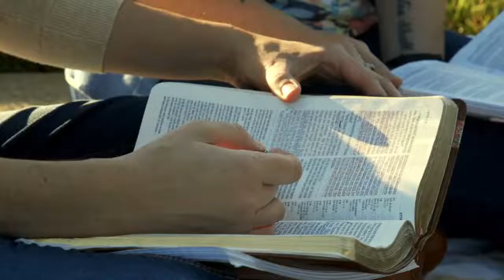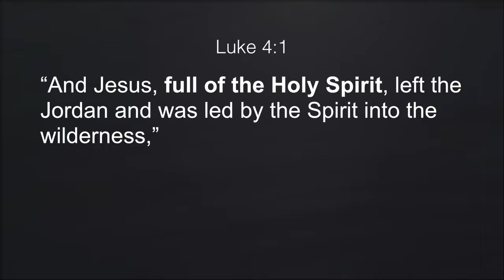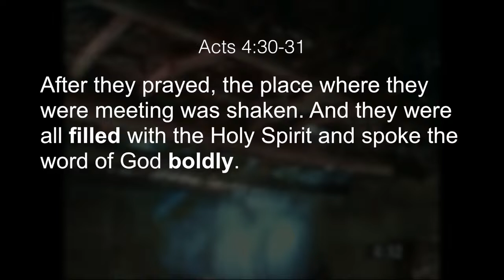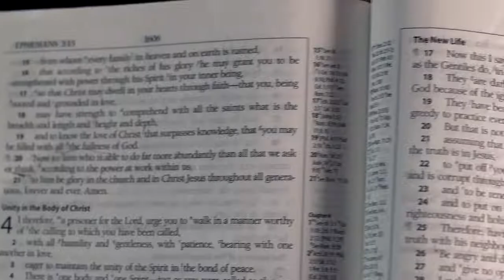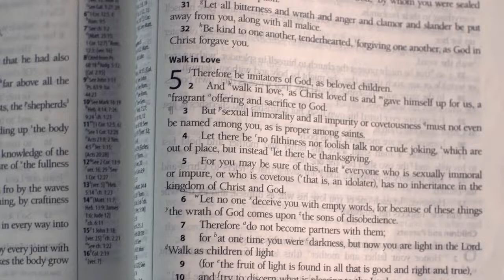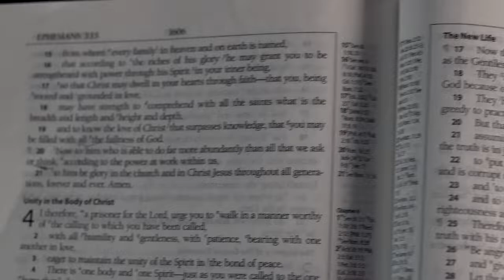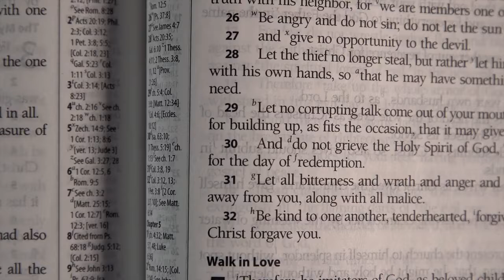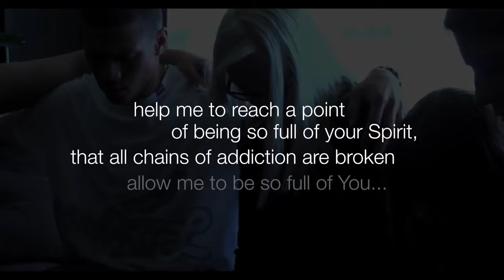How to Be FILLED With The Holy Spirit! It’s Time To Seek God